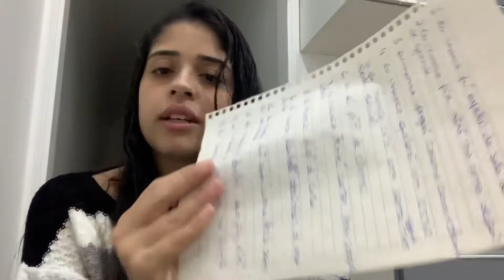Eu já / eu nunca 😜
Olá meus amores tudo bom?
No vídeo de hoje fiz um vídeo diferente para vocês 😍

Espero que vocês gostem e até a proxima 😘

🌻Canal da minha irmã Priscilla Dantas

🌻canal da lili Barreto